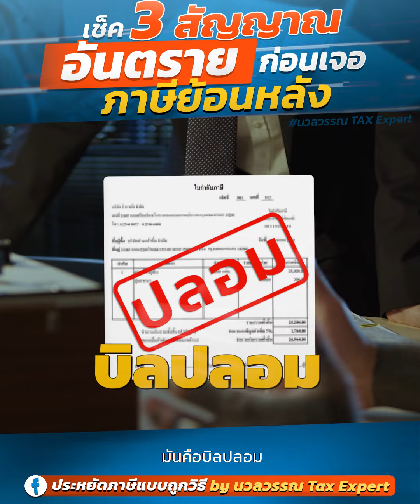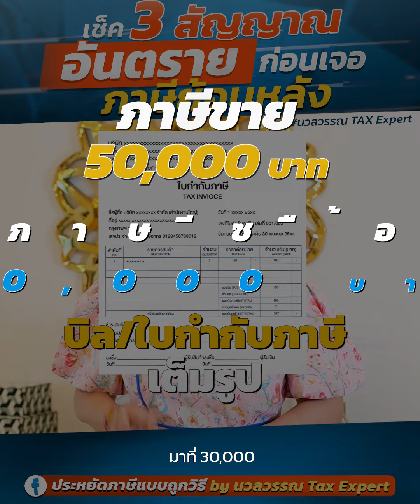เช็ค 3 สัญญาณอันตรายก่อนเจอภาษีย้อนหลัง